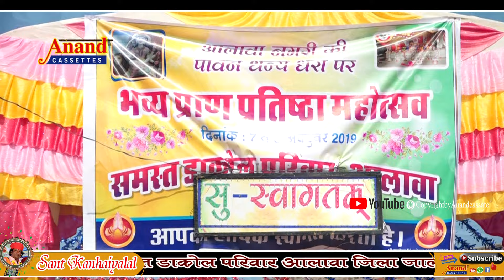आलावा प्राण प्रतिष्ठा में गाया हे माँ धुमडा भाखर ती || सन्त कन्हैया लाल || आलावा लाईव 2019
लेटेस्ट मारवाड़ी देशी भजन मे करे है    हे माँ धुमडा भाखर ती
Song      हे माँ धुमडा भाखर ती
Singar :     संत कन्हैया लाल
Camera  Man : Montu Kumawt Shivgn
Sant Bhupesh Koselao
Editing : Sant Bhupesh Koselao
Label : आनन्द कैसेटस की भक्ति में  प्रस्तुति
Sah Niemata : Samt Mohanlal Koselao
Nirmata Nirdeshan : Sant Kanhaiyalal Koselao
लेटेस्ट मारवाड़ी देशी भजन मे करे है   वन में महादेव जी वन में पार्वती
Song     वन में महादेव जी वन में पार्वती